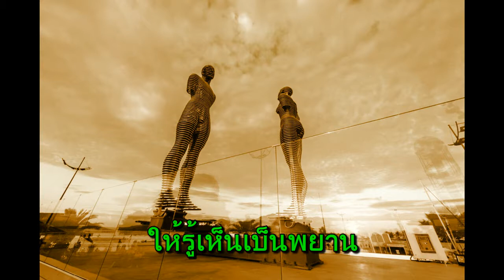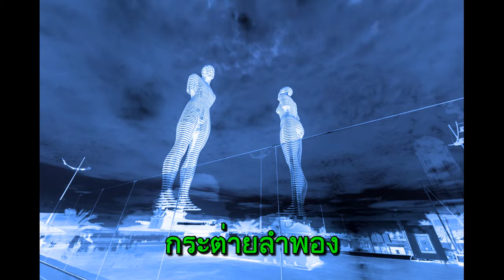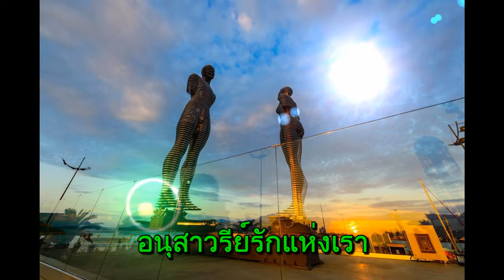อนุสาวรีย์รัก - (สุเทพ) วอลซ์ ๒๘ บาร์ต่อนาที